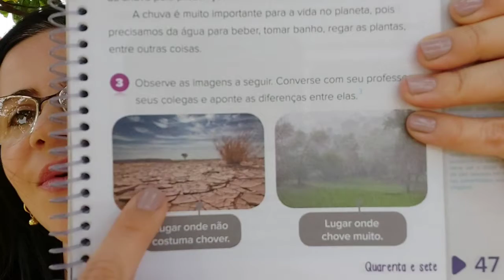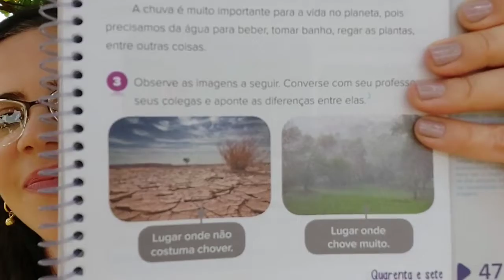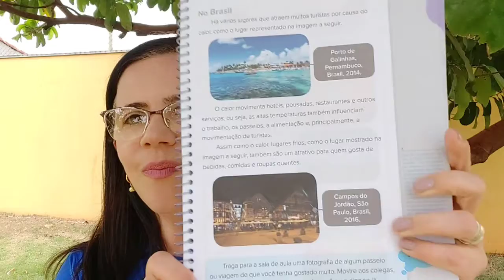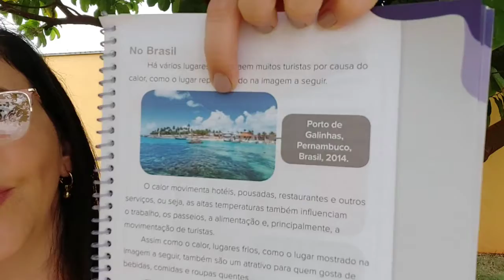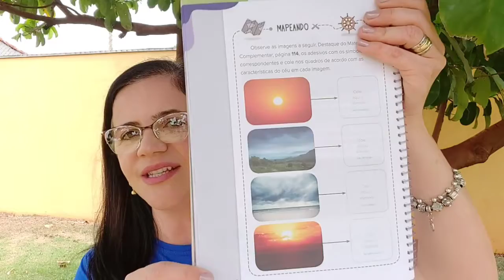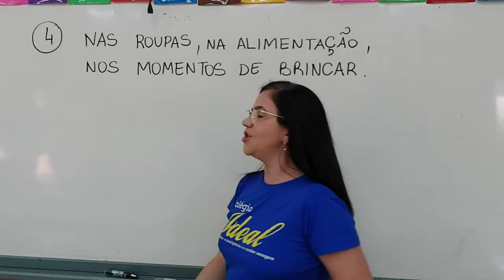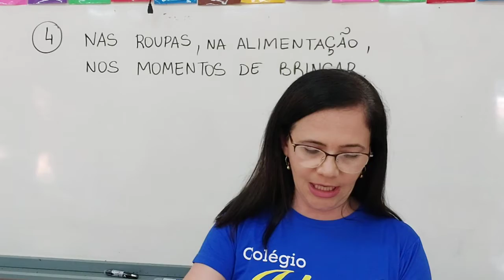20/10 (TERÇA-FEIRA): GEOGRAFIA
Os ritmos da natureza: Chuva.
Livro: Páginas 47, 48, 49 e 50.